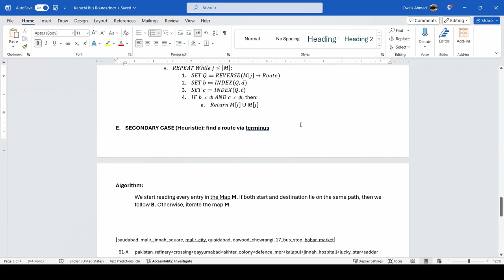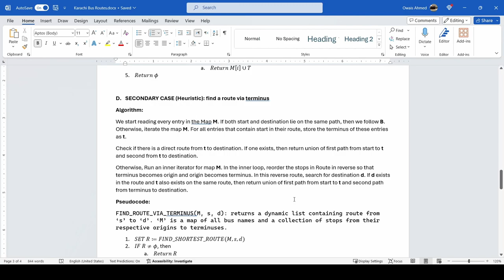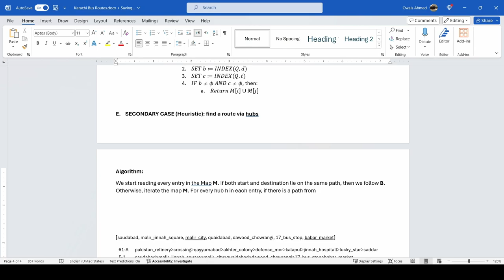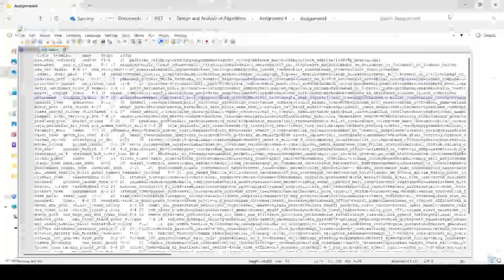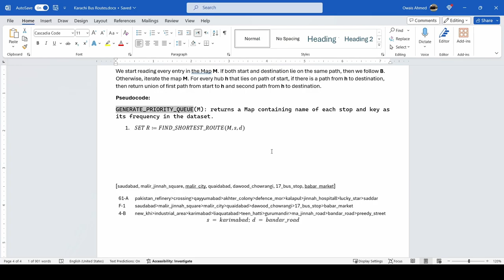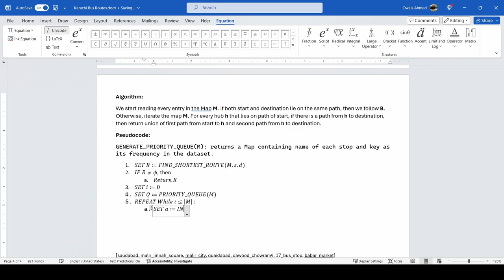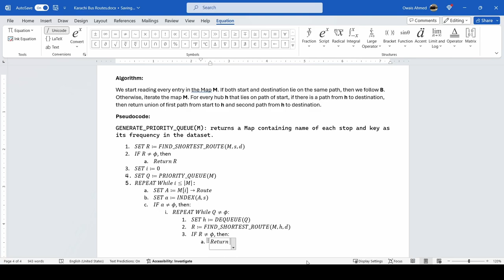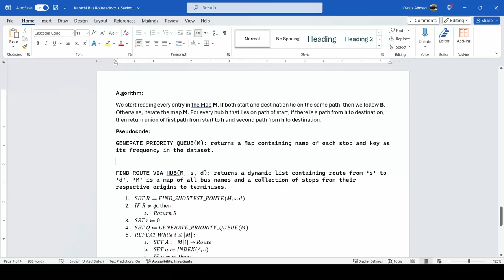Case Study - Assignment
Objective: design an algorithm to find bus routes from one station to another using Heuristic explaine.